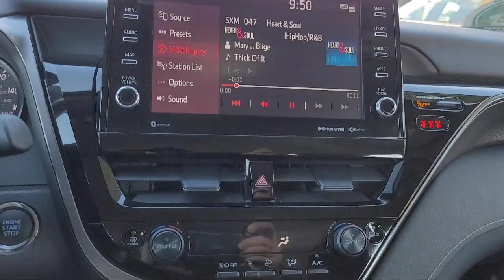2022 Toyota Camry XSE Sedan Pittsburg Concord Walnut Creek Vallejo Fairfield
2022 Toyota Camry XSE Sedan Stock Number: 98834A Vin:4T1K61AK4NU022706.

Winter Honda
3850 Century Ct